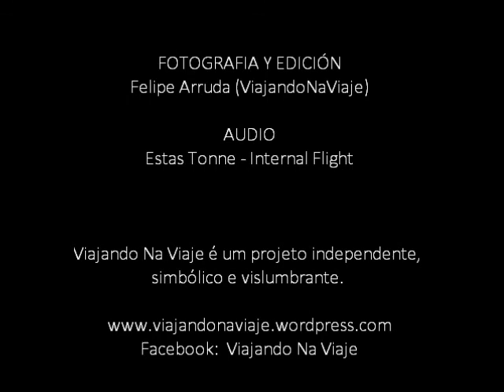TREKKING EN LAS MONTAÑAS DE TIERRA DEL FUEGO [HD]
Trekking en el fin del mundo, descubrindo las cumbres de esta increíble tierra!
Subida al Cerro Redondo con vista para el Valle de Tierra Mayor y el Valle Carbajal

Ushuaia, 26 Octubre 2014

Felipe Arruda
(Viajando na Viaje)

AUDIO
Estas Tonne - Internal Flight

@Viajando na Viaje
Viajando na Viaje es un proyecto independente, poetico y imagetico, con derechos visuales compartidos